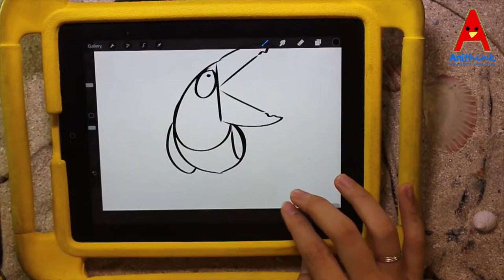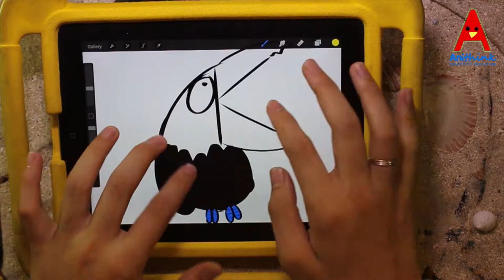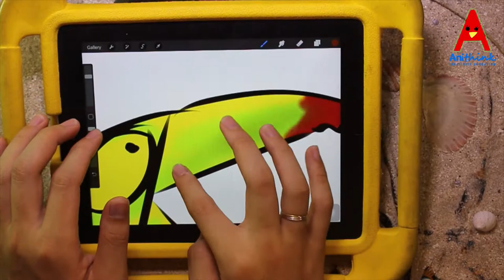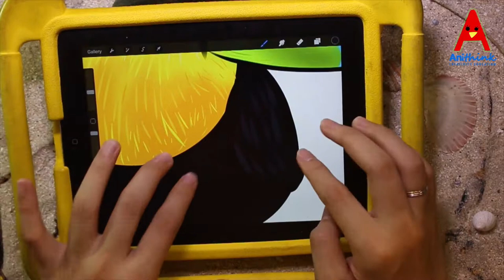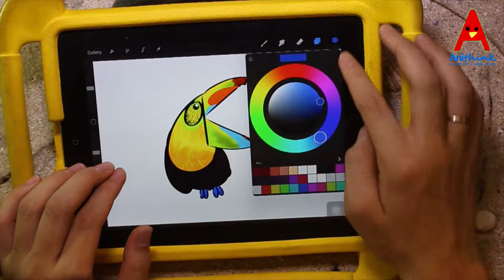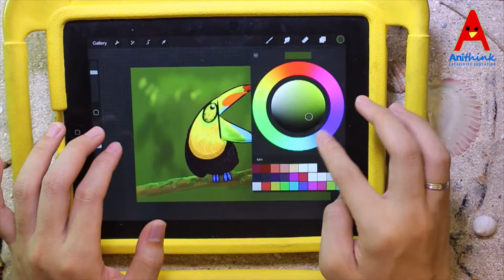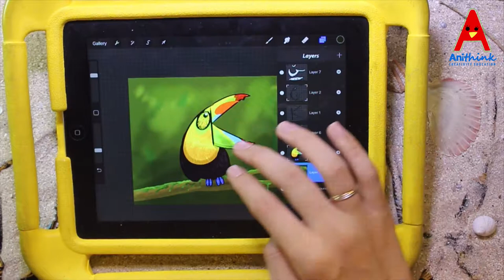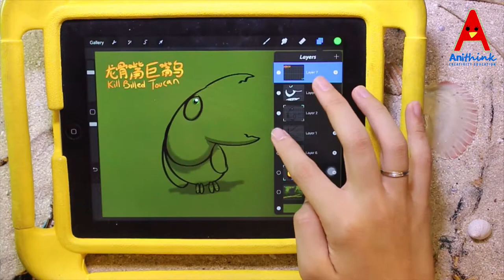How to Draw Animal from A to Z K for Keel Billed Toucan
Be Happy, Be Creative :)
This video shows you how to turn Alphabet K into a Keel-billed Toucan.